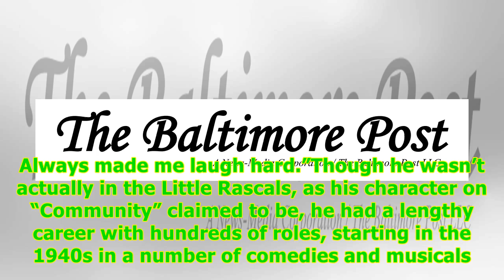'Twilight Zone,' 'Community' actor Richard Erdman dead at 93 -24/7 News